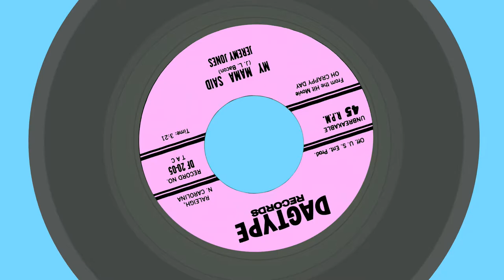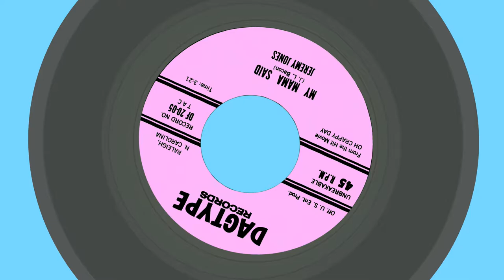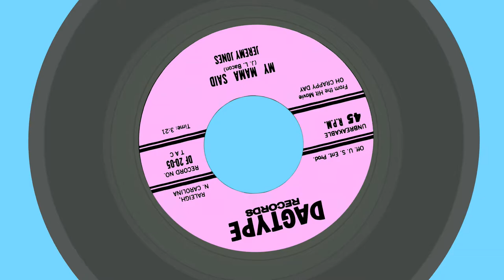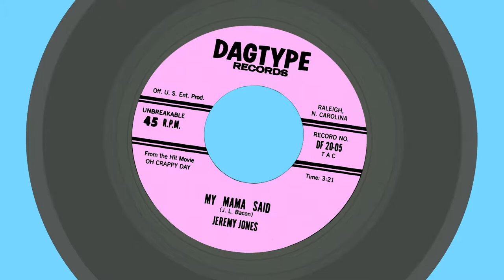Oh Crappy Day - Love Theme (2023)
Jeremy Jones performs "My Mama Said" in the romantic comedy feature, "Oh Crappy Day." Lyrics by Jon Lance Bacon. Arrangement by Trevor Bumgarner, Andre DiMuzio, and Chris Hendricks.